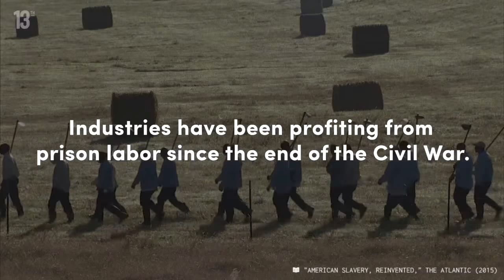Corporations are making a killing off of modern-day slavery in America.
Source: Attn: Video